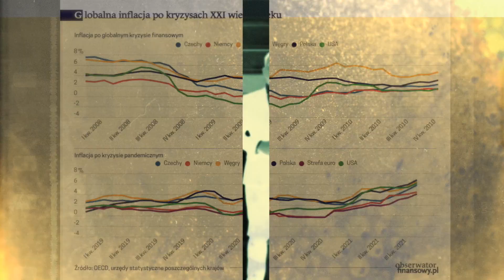KORWiN Nowa Nadzieja.